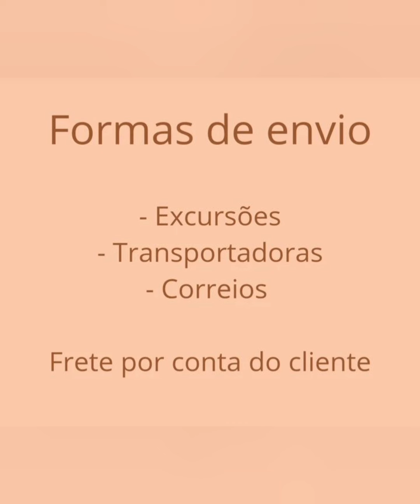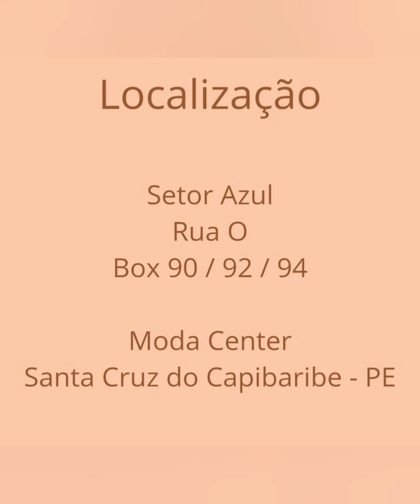🔴MODA FEMININA ISLIN PLUS SIZE DIRETO DA FÁBRICA A PARTIR DE 14,99 MODA CENTER SANTA CRUZ PE